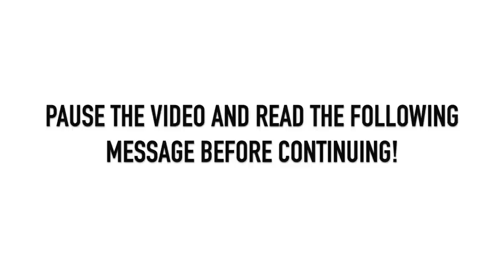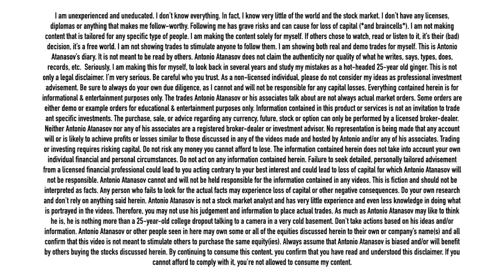Uranium production under $40? P. Goranson says Encore Energy can do it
In this call, I spoke to Paul Goranson, CEO of Encore Energy, and he told me that he can get into uranium production at around $40, as he plans to use the ISR production method, for Encore Energy.

TIMESTAMPS:
00:00 Very important message
04:19 Encore Energy cash, debt, warrants overview
08:10 Institutional ownership
09:33 Encore Energy vs peers
12:00 Why is Encore Energy $200M?
14:45 When can Encore Energy produce uranium? $40?
15:30 How leveraged is Encore Energy to uranium price?
17:30 Encore Energy PEA overview - $56 breakeven or $40?
20:00 CAPEX needed to get to production
23:00 Why did West Water sell that project?
25:15 Why did EU pay with shares and not USD?
28:00 Texas project overview
31:00 Encore Energy's focus project
32:50 How does the team get paid?
38:55 How much does the CEO get paid?
40:50 Why did P. Goranson leave Energy Fuels?
43:00 Did P. Goranson join Encore Energy just for the money & clout?
46:50 Encore Energy insider ownership
47:50 Did the management buy more on the dip?
51:00 M&A plans for Encore Energy
52:15 How & when will Encore Energy raise capital?
54:15 What are the main risks for Encore Energy?
57:30 Uranium price rise timeline - 2023?
01:02:15 3 more uranium stocks P. Goranson likes
01:03:30 Closing thoughts

The creator of this video does not receive any financial compensation beyond that generated through the YouTube Ad program. None of this is financial advice. None of this is an invitation to make any trades. Your capital may be at risk. Consider both of us very biased as we own shares of some of the companies mentioned herein to our own name. You must always do your own analysis and take your own decisions. Before continuing you must read the full disclaimer at the beginning of the video.